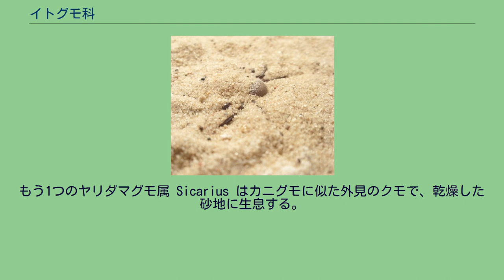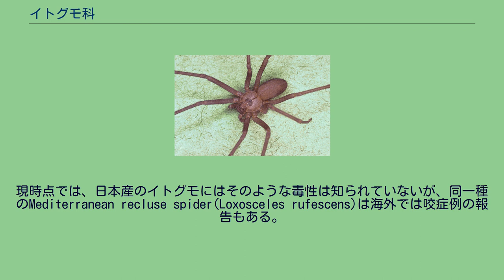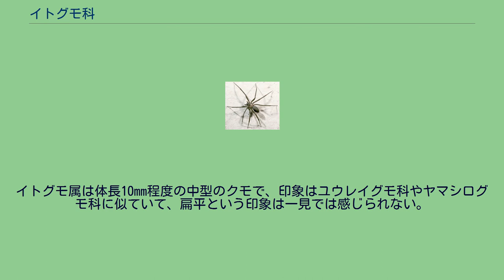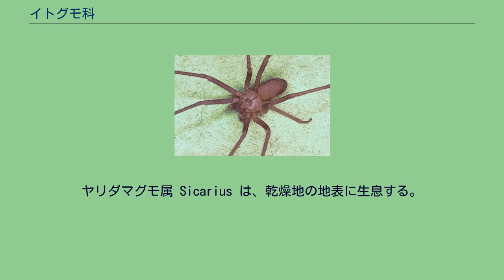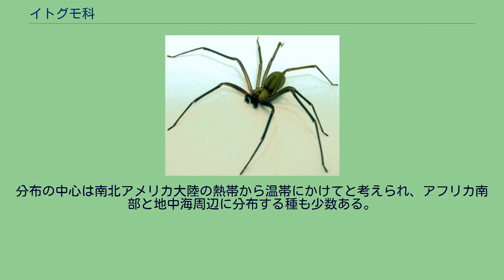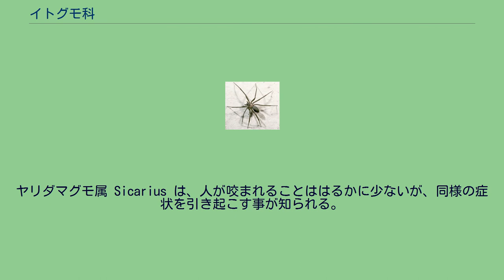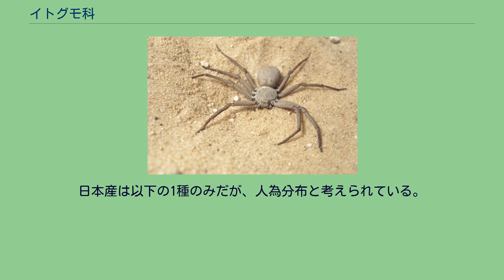イトグモ科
イトグモ科 Sicariidae は、クモ目の分類群の一つ。
単性域の6眼のクモの群であるが、極めて異質な外見の二群が含まれている。
毒グモとして著名なものが幾つも含まれる。
イトグモ科には、2つの属が含まれているが、両者の外見は非常に大きく異なる。
イトグモ属はユウレイグモ科のもののような細長い足を持ったクモで、物陰に潜む。
もう1つのヤリダマグモ属 Sicarius はカニグモに似た外見のクモで、乾燥した砂地に生息する。
そのため、以前はそれぞれ別科としたが、現在では一つの科と扱っている。
これらのクモには人間に被害を与える有毒なものが幾つか知られている。
イトグモ属ではドクイトグモが特によく知られる。
そのようなこともあり、これらには一般名が幾つか知られる。
ドクイトグモの英名は brown recluse spider （褐色の隠者のクモ）、あるいは violin spider である。
また Sicarius の方は six-eyed sand spider であるが、外見的特徴から six-eyed crab spider（6眼のカニグモ）とも、また assassin spider も使われる。
現時点では、日本産のイトグモにはそのような毒性は知られていないが、同一種のMediterranean recluse spider(Loxosceles rufescens)は海外では咬症例の報告もある。
国内での咬症例は１例のみ知られる。
単性域類に属し、6眼で爪は2つ、篩板を持たない。
頭胸部はやや平らで、頭部と胸部の境界は比較的はっきりしている。
6個の眼は左右には縦に2個ずつ、中央には左右に2個がそれぞれ接近して配置し、中眼は側眼より前にある。
顎は基部が癒合し、牙は小さい。
雌の触肢には爪がない。
雄の触肢器官は触肢附節の先端にある。
歩脚は細長い場合もあるが、それほど華奢でなく、また附節には肉趾がある。
腹部腹面前方には1対の書肺があり、糸疣の前には左右合一した1つの気管気門がある。
糸疣はやや長くて毛が多く、またはっきりした、先端の尖った間疣がある。
雄は雌よりやや華奢。
このような特徴が共通に見られるものの、2つの属のものの外見は全く異なる。
イトグモ属は体長10mm程度の中型のクモで、印象はユウレイグモ科やヤマシログモ科に似ていて、扁平という印象は一見では感じられない。
体色は褐色から灰色など。
まだら模様を持つものがあり、 violin spider の名は、頭胸部の斑紋がヴァイオリンに似ることによる。
他方、ヤリダマグモ属 Sicarius は体長15mmから20mmにもなる大型のクモで、全体に扁平で、頭胸部は幅の方が広く、腹部もほぼ方形に近い。
足は太くないが平面的に横に張って構える、カニグモに似た印象のクモである。
体表面に毛が多く、これに砂を取り込んで、外見的に生息する地表に紛れることが出来る。
イトグモ属のものは、薄暗いところや物陰、石の下などを生活の場とする。
洞穴性のものもあり、人家を生活の場とするものも知られる。
網を張らないものも多いが、生息環境の足元に糸を荒く引いたような網を張ることもある。
ヤリダマグモ属 Sicarius は、乾燥地の地表に生息する。
石の下や洞穴に見られ、砂の上か、浅く潜って生活する。
体表の毛は砂粒を取り込み、外見を周囲に同化させる。
素早く移動する能力はあるが、逃げる際にはむしろ素早く砂に潜る。
卵は卵嚢に収めるが、この卵嚢の外壁は糸だけでなく、周囲の砂を混ぜ入れたものになっている。
このような例はクモ類全体でも珍しい。
分布の中心は南北アメリカ大陸の熱帯から温帯にかけてと考えられ、アフリカ南部と地中海周辺に分布する種も少数ある。
それ以外の地域にも、家屋性の種が分布するが、いずれも人為分布と考えられる。
もっとも有名なのは北アメリカに分布するドクイトグモ Loxosceles reclusa で、人家に生息することもあることから遭遇する機会も多く、危険である。
このクモにかまれると、その部分が腫れると共に、壊死が起こる事が知られる。
もっとも毒性が強いのは南アメリカ産の L. laeta といわれ、この種も北アメリカに移入されている。
他にも洞穴性の種が人家に生活環境を移す例が各地にある。
この類による咬傷の過半数は被害者の就眠中に起きている。
ヤリダマグモ属 Sicarius は、人が咬まれることははるかに少ないが、同様の症状を引き起こす事が知られる。
これら2属はいずれも6眼の単性域類と...